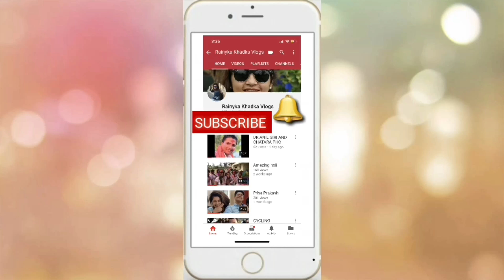SUMMER IS HERE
FUN AT SIDDHARTHA RIVERSIDE RESORT,CHUMLINGTAR